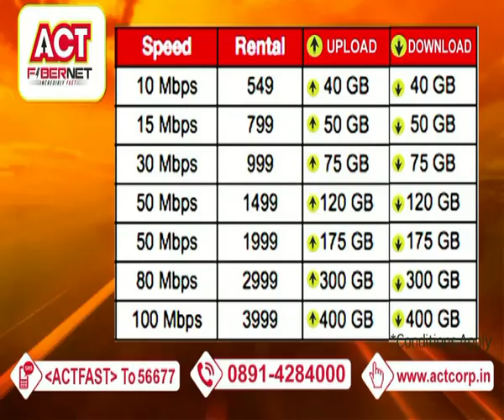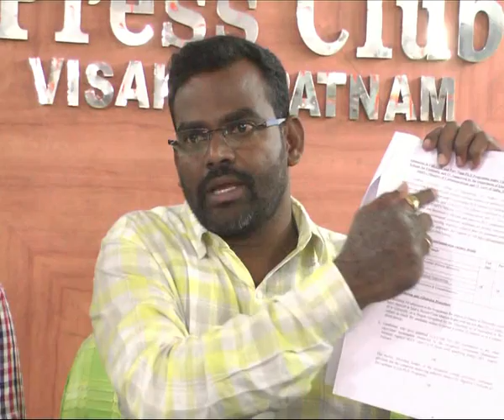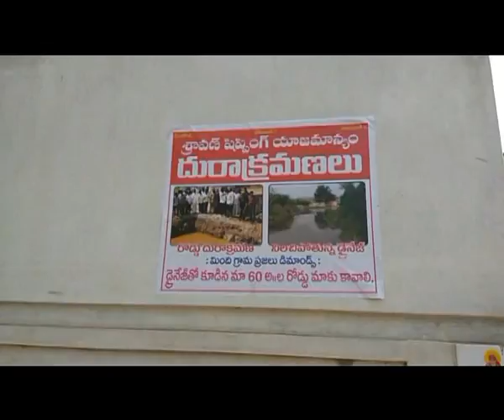FINAL NEWS 13 NOV 2016